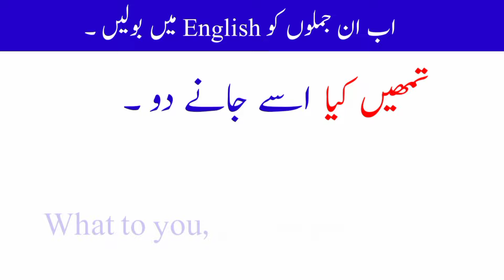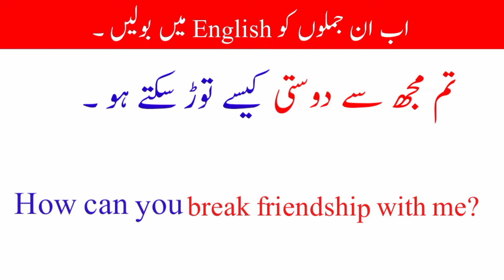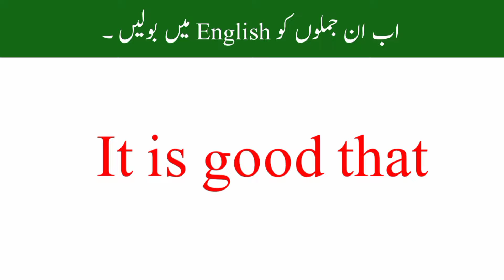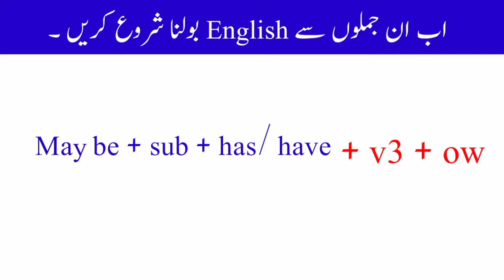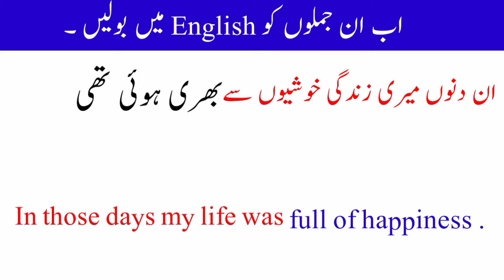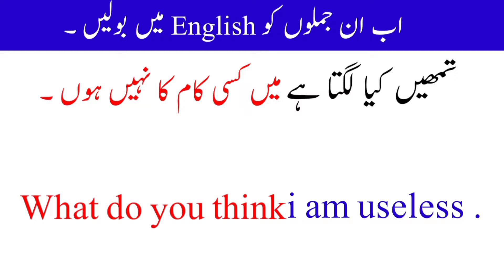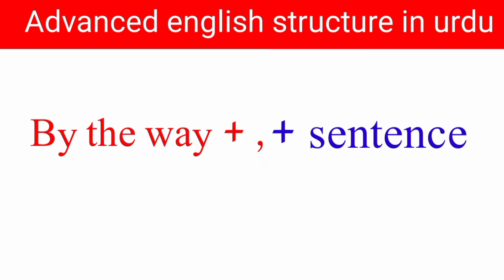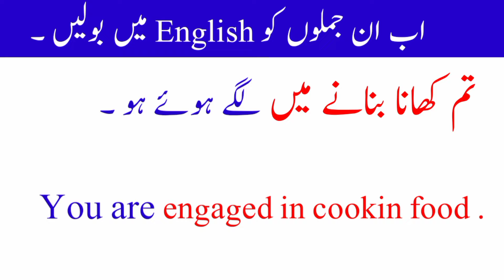Advance structures || 544 || important english structure || advance spoken structure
Hi every one to English PS . Here in this video lesson you will learn Advance english structures through Urdu / Hindi and English Language . Watch this video till to end.
Thanks .

Most Searched Queries:
spoken structure
learn english
english structure,english grammar
english structures with urdu translation
advanced structure for spoken english
english seekhain